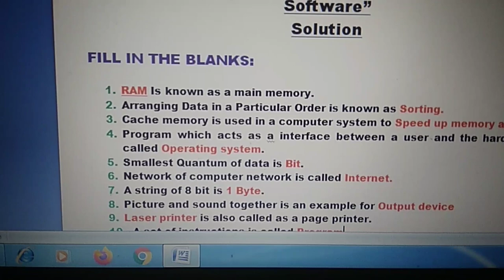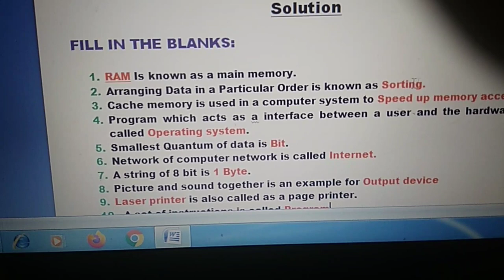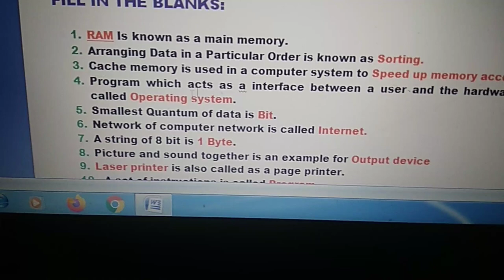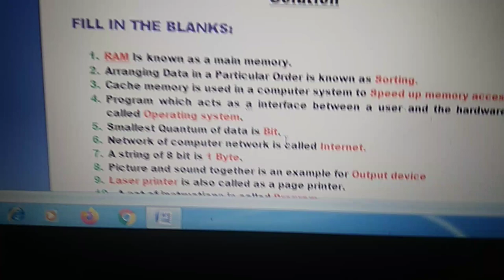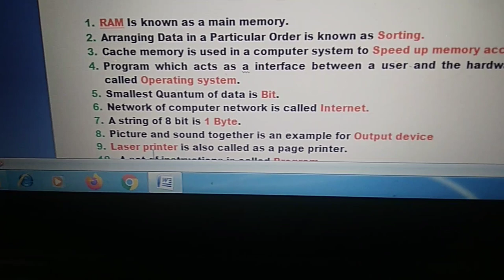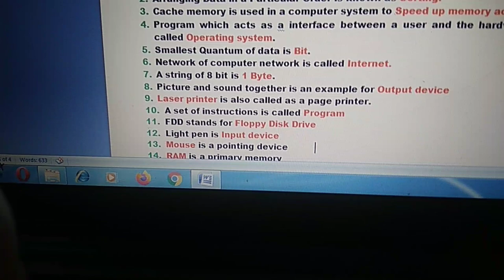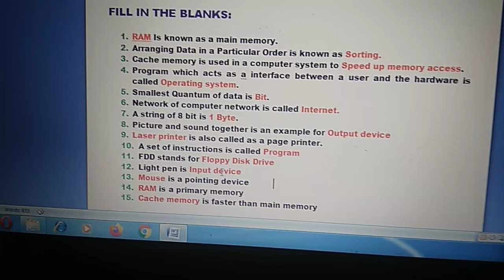Class VI Chapter 1 let us explore our computer operating system ,Application Software Revision